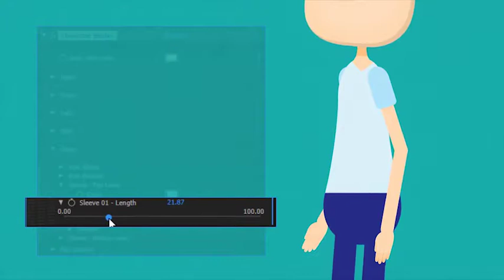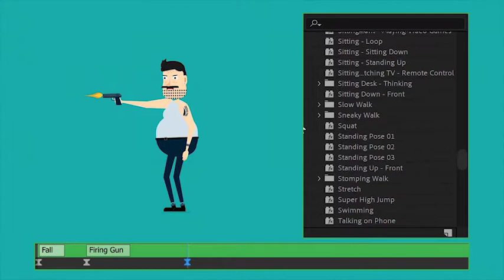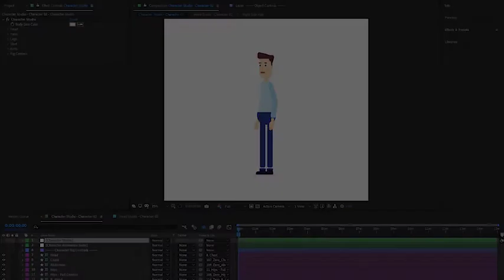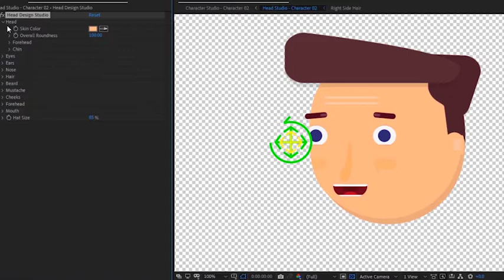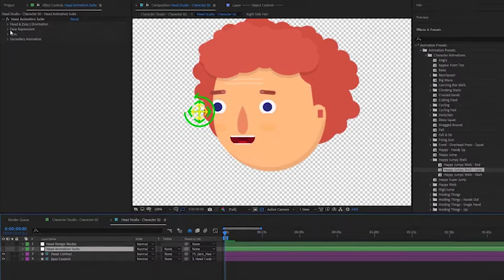Character Animation Explainer Toolkit (Top After Effects Templates)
The Character Animation Explainer Toolkit is a revolutionary product. Design characters, pick animations & create explainer videos right inside After Effects.

Thousands of features, refined over more than a year of research. Character design & animation will never be the same.

Character Studio
Create unique characters using the most advanced character creation package on the market. Easily build characters from a single intuative panel using simple controls like sliders & checkboxes.

Over 30 pre-made characters included. Start from any of the included characters and customise to build your own!

Modify character length and all body proportions.
Change torso shape, modify thickness & roundness.
Having the ability to add muscles, including chest, shoulders, biceps, hip muscles & calves.
Easily add a round belly & re-position it over the character.
Add shirts, jackets, blazers, cardigans, hoodies, coats & sweaters. Customise with the included buttons & zippers, pockets, badges & more.
Including accessories like; bowties, ties, clothes straps, necklaces, scarfs, neck collars, cameras, headphones & more.
Add a skirt and shape it however you like by simply dragging its corners!
Modify waist height, with auto belt re-positioning. Choose from different belts & pick any color.
Change sleeve length, color & thickness. Control top & bottom sleeves indipendently.
Modify hand size and blend between 50 hand poses using the included hand rig.
Add watches, tattoos, bands & more. Choose from 38 hand accessories.
Choose any leg shape. Modify size, thickness, height, roundness & position.
Change pants length, color & thickness. Control top & bottom pants indipendently.
Modify socks height & color. Choose from different patterns change its rotation & size.
Complete boot ankle control, choose chin & ankle colors, height & width.
Change feet size & color. Pick from 15 shoes styles & customise with the included shoe laces & accessories.
Head Design Studio
The most advanced head design package.

Head shape control
A unique system, allowing you to control the forehead & chin separately. Control their width, height, roundness & more. You can achieve any head shape imaginable!

Want something more? Try the V Head Shape switch and change the look completely with a single click.

Additional head features
65 Hair styles in 5 sections. Choose & combine styles from each section to design unique styles. Change colors, add patterns & hair wind.
Individual size & color control for pupils & outer eyes.
Choose from 42 noses. Modify size, color & position.
25 Mustaches to choose from, with rotation animation control.
Choose from different forehead textures.
22 eye brow styles.
21 Ear styles included. Accesorise with 10 ear rings.
Choose from 20 cheek textures.
Including 25 beard styles.
Full mouth control. Change size, colors & position of lips, tongue, teeth & inner mouth.
Accessorise using the included helmets, hats & glasses, with full color control & animation features.
Want something different?

Import your own custom characters
Simply import parts or whole characters designed in external software and use them with the included character rig & animations. While still keeping some functionality of the Character Studio.

When using your head image instead of the included head design studio, the head design studio and head rig will be bypassed by your own image, eliminating most of its features. To keep most of the features you can customise specific parts, like adding your own images of hair styles, noses, beards, etc. This will give you a good level of personalisation, while still retaining all the advanced features that come with the toolkit.

- Added Auto Lip-Sync